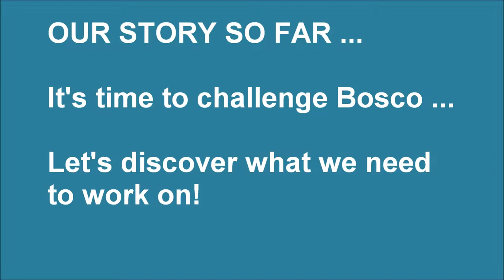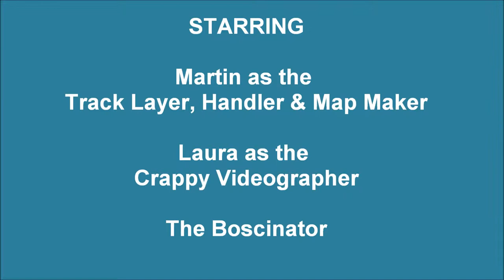Bosco & Martin Tracking (Week #12 - Challenging The Boscinator)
This is the twelfth week of Bosco's tracking training - time to challenge him!
The usual rule applies- I'm not the greatest videographer. I found this to be a really difficult track to film. [Mercalli Easy was used to stabilize the footage.] :)

Track was in a "serpentine" pattern of about 500 feet long. Treats were placed randomly every one to five steps (steps were touching heel to toe). The grass on the track was about 2" to 6" high and was wet with dew in the shade. Wind was 5 km/hr. Temperature was 20C and sunny. Martin had Bosco on about ten feet of leash (1/2" biothane).

Article: A small leather glove was placed on top of a bench at about 350 ft on the track.

Location: At a conservation area in SW Ontario.